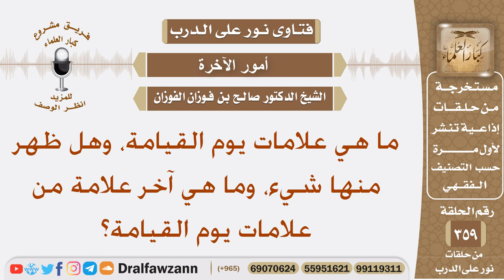ما هي علامات يوم القيامة، وهل ظهر منها شيء، وما هي آخر علامة من علامات يوم القيامة؟ صالح الفوزان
نص السؤال: ما هي علامات يوم القيامة، وهل ظهر منها شيء، وما هي آخر علامة من علامات يوم القيامة؟
السيرة الذاتية :
للاشتراك في قناة الشيخ صالح الفوزان

رئيس الفريق
لمشروع كبار العلماء